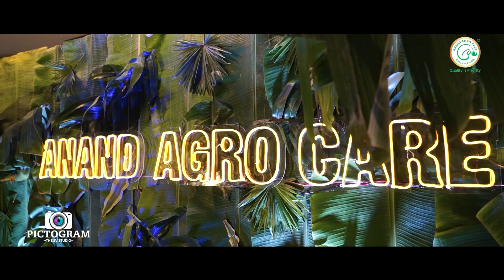Dealer Meet 2022